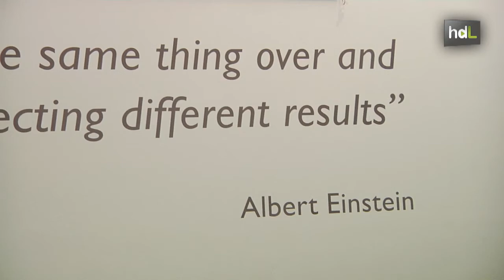HDL Francisco Ortiz, un emprendedor compulsivo que supo cautivar a Disney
Su pasión por el emprendimiento ha llevado a Francisco Ortiz a fundar 13 empresas, la más exitosa de ellas, Xtraice, donde se fabrican pistas de hielo ecológico. Entre sus clientes más destacados están Disney y los Florida Panthers, un equipo estadounidense de hockey sobre hielo. Esta firma ha conseguido vender más de 400 pistas en 58 países alrededor del mundo.